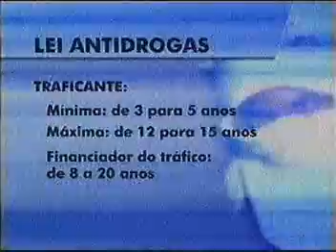A Nova Lei sobre Drogas do Brasil: TV NBR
Em agosto de 2006, o jornal da TV NBR apresenta algumas novidades da nova lei sobre drogas aprovada pelo Congresso Nacional. O programa ouve, dentre outros, o Secretário Nacional Antidrogas General Paulo Roberto Uchôa. Dentre diversos detalhes, o noticiário apresenta os seguintes:

• nova Lei de drogas aumenta a pena para traficantes;
• nova Lei acaba com a prisão de usuários, que passará a ser punido com penas socioeducativas;
• ao invés de cadeia, o consumidor de drogas vai cumprir penas alternativas, ou prestar serviços à comunidade ou participar de programas/cursos educativos;
• 5% dos brasileiros com mais de 15 anos consomem drogas; é um quadro que o governo quer reverter a partir da sanção desta nova lei;
• a lei cria a figura do financiador do tráfico, com pena mais elevada que a do traficante;
• nova Lei prevê benefícios fiscais para as empresas que possuam programas de reinserção social;
• fica, definitivamente, estabelecida a diferença entre usuário e traficante de drogas;
• a nova lei não descriminaliza qualquer tipo de droga, mas "descarceriza" a infração para o usuário, não mais levando-o à perda da liberdade; entretanto, submete-o a penas socioeducativas.